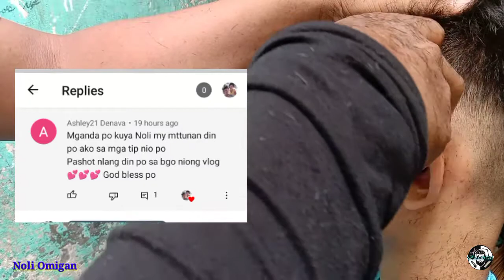Part 2 DIY 4 in 1 clipper guard Demo tutorial the best for fade haircut Noli Omigan